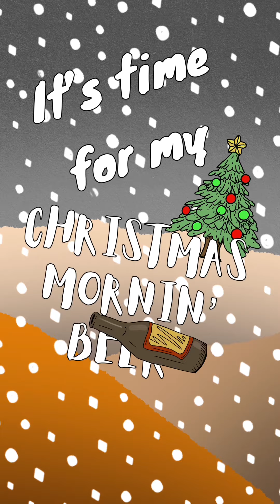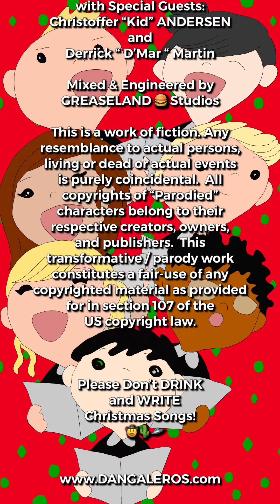Xmas Morning Beer ( Christmas Morning Beer )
The 2022 Christmas holiday season is coming in hot and for some, can be more haunting than Halloween.  Especially for the jefe of the Dangaleros - Rance Lane - who grew up in a house full of know-it-all attorneys and professional bickerers.  And so to ease into Christmas morning, he’d crack open a beer at sunrise to help muster the strength to boldly endure this arduous traditional winter’s day of condemnation . . . that never seemed to end.

“FFFT! Glug! Glug! Glug! BURP! AAAAAH!”
-Rance Lane

SPECIAL GRACIAS 🙏 to:
Heidi Delgros, Madeline Rae, and Becky Everson of the New Creation Church Choir, San Jose Ca.

Song Lyrics:

It’s here again,
that time of the year
It’s 7am and
my family’s here

Driveway is full
Of my biggest fear
smotherin’ me
The Coast ain’t clear

Oh No Oh Dear
Gotta guzzle me
Some liquid cheer

Time for my
Xmas morning beer

Here we sit
Around the table again
Bickering mouthfuls
Of dry chicken

They ever Gonna leave?
I don’t know when
To that I’ll toast
it’s my Amen

Gotta guzzle me
Some liquid cheer

Time for my
Xmas morning beer

( Mission Bell 🔔 Bridge )

Main Chorus (X2)

Outré:

Oh Dear
We’re all outta cheer
It’s late
and they’re still here ... Still here
(X2)

This is a work of fiction. Any
resemblance to actual persons,
living or dead or actual events
is purely coincidental.  All
copyrights of “Parodied”
characters belong to their
respective creators, owners,
and publishers.  This
transformative / parody work
constitutes a fair-use of any
copyrighted material as provided
US copyright law.